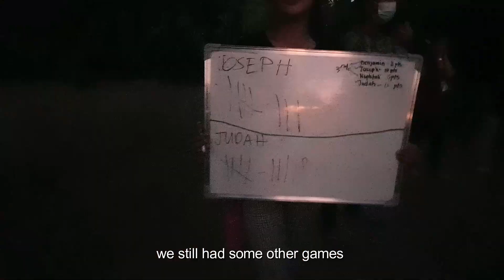Enjoying Competitive Outdoor Gaming in a Christian Camp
WHAT'S ODD, FRIENDS?🌟
Watch the EXCITING, FUN & COMPETITIVE ACTIVITIES as well as the CONCLUSION of the YOUTH CAMP EXPERIENCE.

Video Credits:
Clarissa Kyla Jimenez
Rhosyll Cabrera